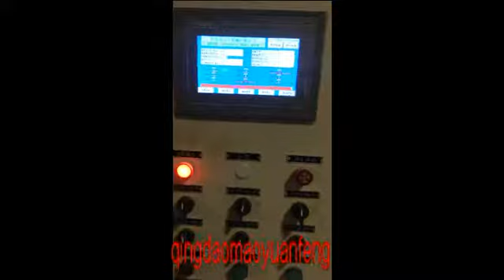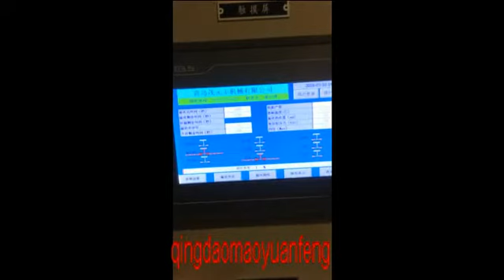Hydraulic Press/Motorcycle Tire Making Machine